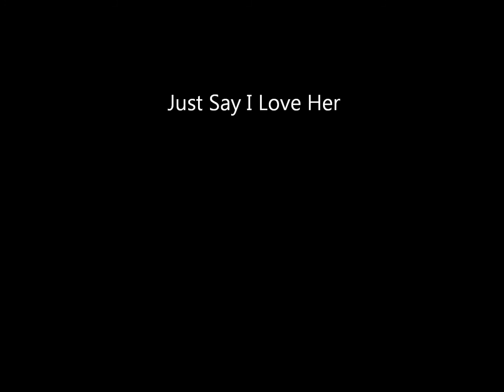06 Just say I love her